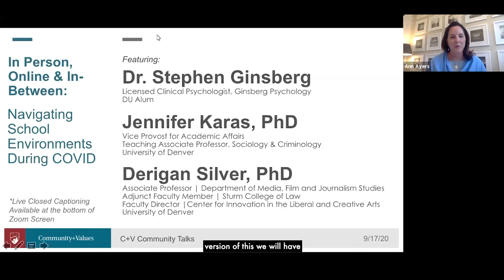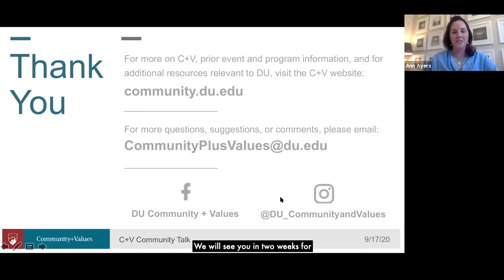C+V Community Talk: In Person, Online & In-Between: Navigating School Environments During COVID | DU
As we jump into the fall, the level of uncertainty and change seems to grow every day. One of the biggest areas of change is being back in school environments during COVID — we recognize that DU community members, including faculty, staff, and students, are sending their own children back to school or tackling online education or both. We also have parents of DU students sending their children off to college, knowing things can change in the blink of an eye. School and change can and should be rewarding and exciting, but we know it’s stressful, and we know at times it’s confusing and unpredictable.

 With this in mind, our C+V webinar will feature special guest, Stephen Ginsberg, Licensed Clinical Psychologist and DU alum, who will answer questions live from a student & parent panel.